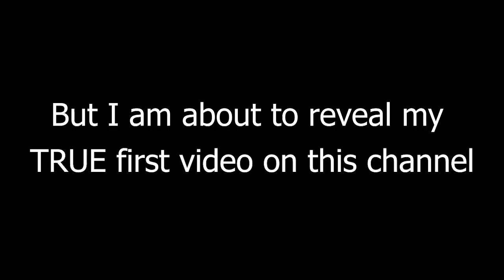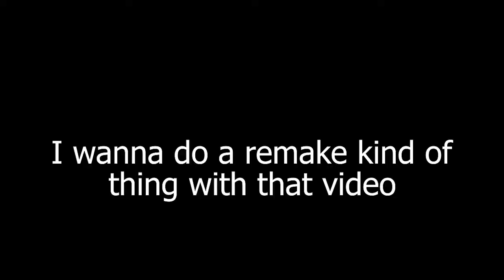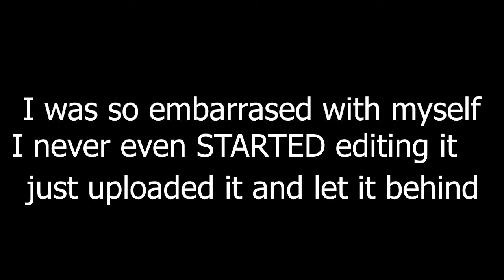youtube over the years (hypixel 500 sub special)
get ready for the next video lol, a RAGE montage of me, PHEW thank goodness I couldn't any new videos of me being so mad it made it into that montage.